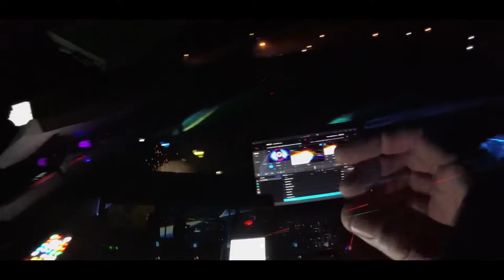The Circuit Symphony Live at Brackla 2016 Full Show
Our spectacular show at Brackla, November 2016. A little different this year, giving more space for the Fireworks and washes of colours through the sky. Huge thank you to Brackla Community Council, for the power! and the people of Brackla for putting up with us and also a BIG SHOUT to Lee @